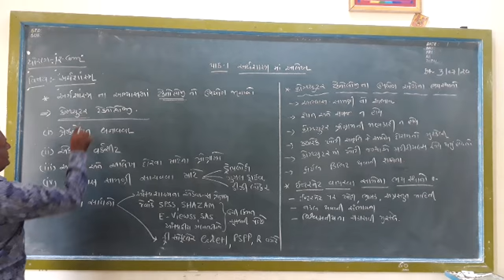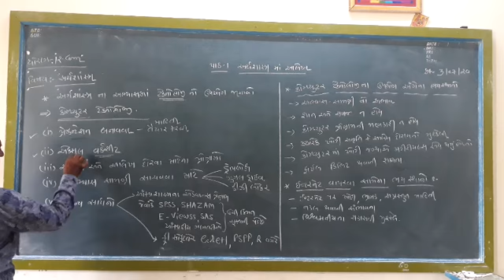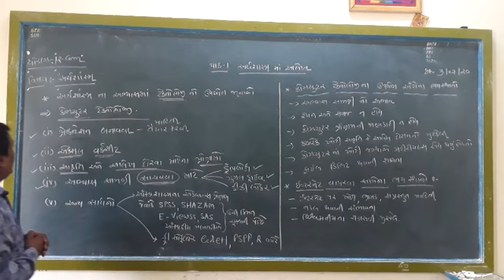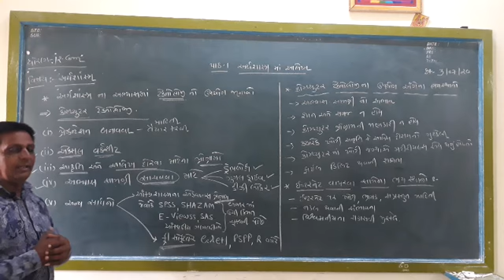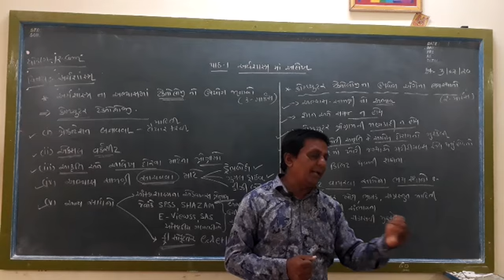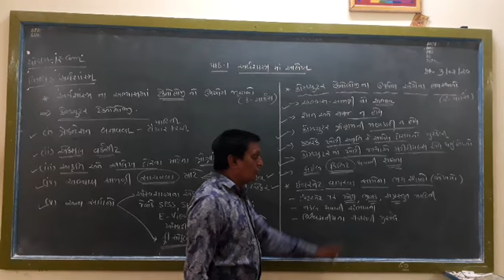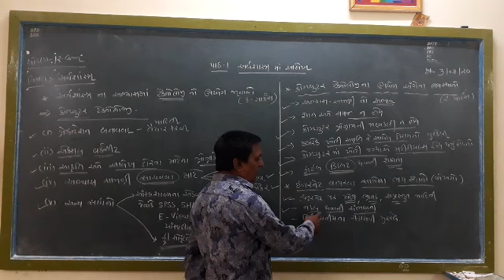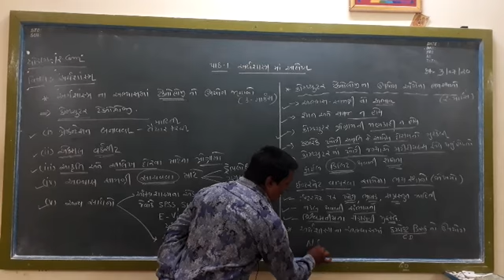Std 12 Economics Commerce Ch 1 Arthasatra Na Alekh